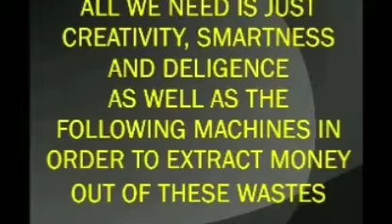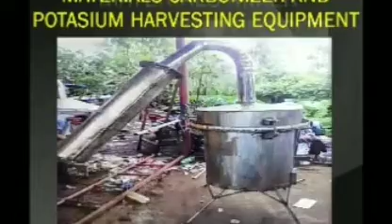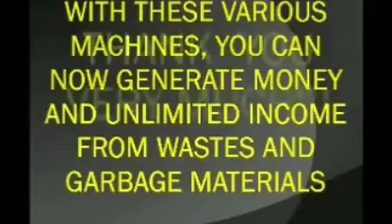TIPS AND GUIDES ON HOW TO MAKE MONEY OUT OF WASTES!!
Video Editor

waste to money concept, money out of wastes

We all know that there is really money in wastes!

But, how?

Watch this videos and "infomatechs"!

And see it for yourselves!

"ENGR RICK INFOMATECHS"